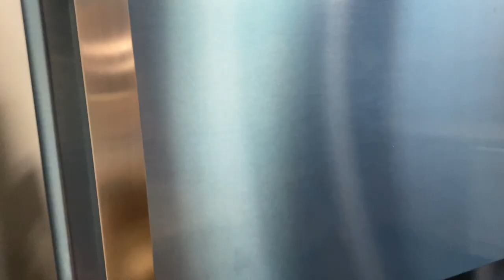why we have been gone...(TEA) *APARTMENT TOUR*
What is up everyone! We have been gone for a bit, and here is why. Here is all the juicy TEA. We have been dealign with so much behind the scenes so maybe it will kind of all makes sense in this video. Enjoy our apartment tour!!! Well, both of them lol...
we LOVE YOU GUYS AND APPRECIATE ALL THE LOVE AND SUPPORT!

if you made it this far... Comment “😍👶🏼”